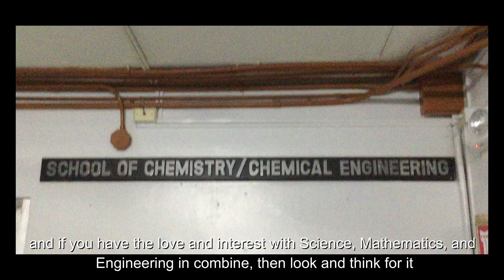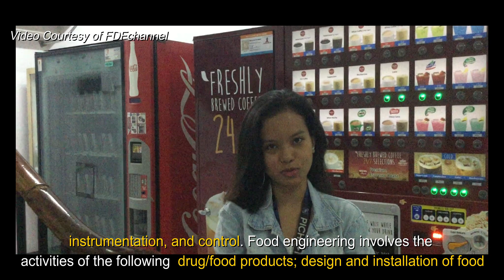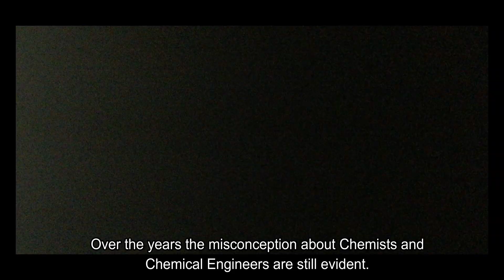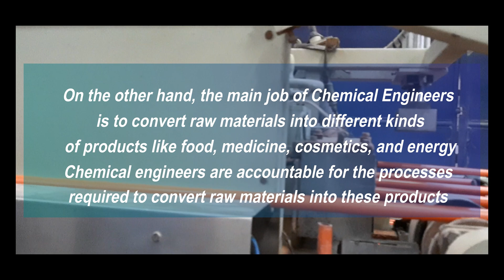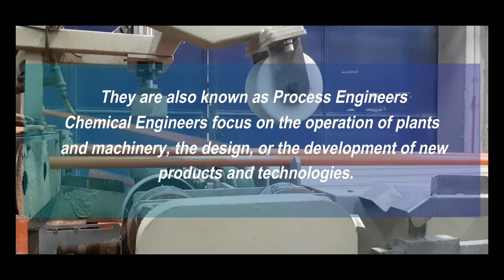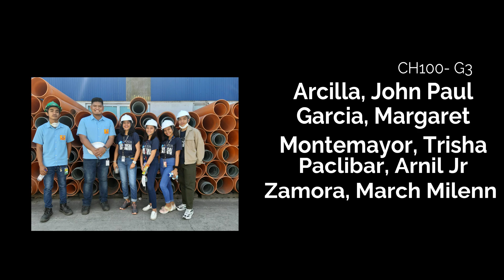Mapua University | What is Chemical Engineering | A15 Group 3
Orientation To Chemical Engineering A15 Group 3